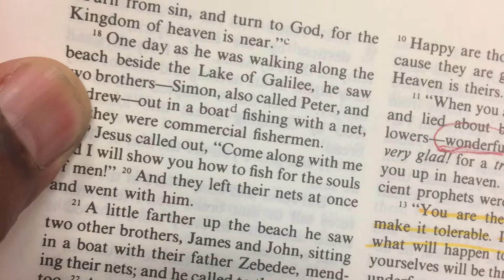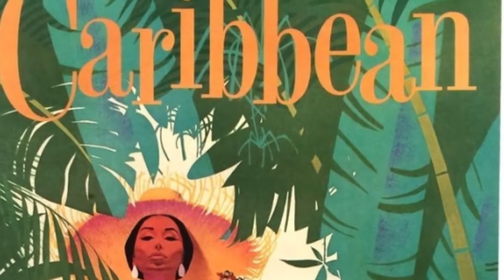When God Calls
"When God Calls: The Heart and Ministry of a Holiness Preacher, Rev. Dr. V. Seymour Cole"